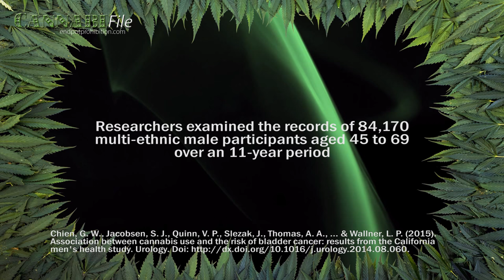Weed Users Much Less Likely to Get Bladder Cancer: Study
Cannabis consumers are 45% less likely to contract bladder cancer, according to a recent study.